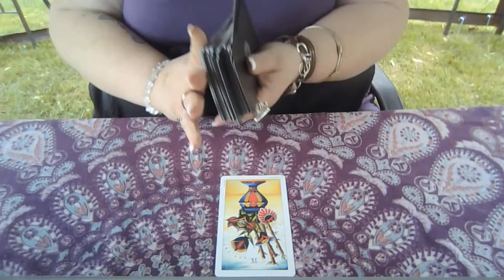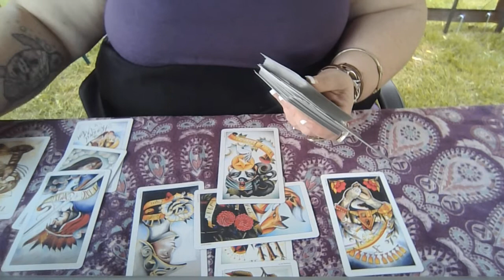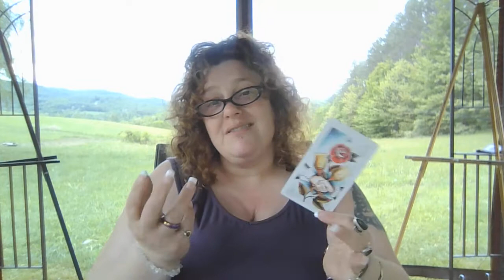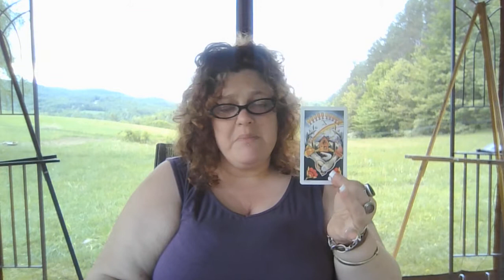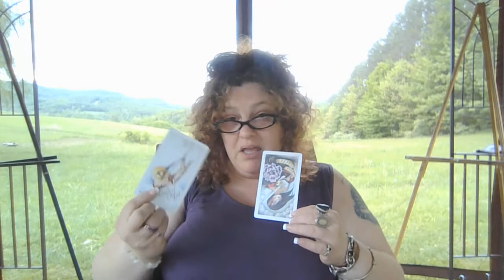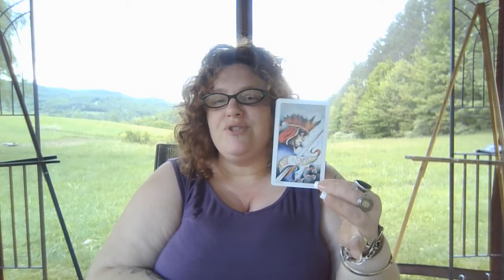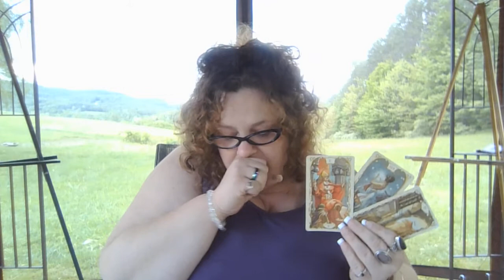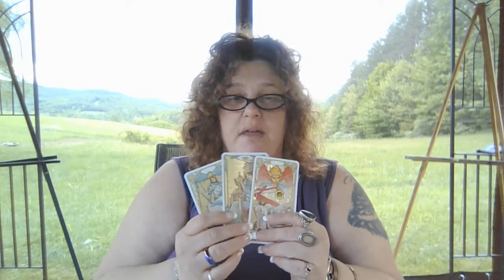Virgo End of May 2021: Hang in there Virgo. Its all in Divine timing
Personal Readings and Shamanic Counsel are confidential and done by appointment only.
Keep an eye out for Strega Crafts and Creations, as well as, some of the many workshops and classes via Villagio Strega.

Tarot and Oracle Decks:
Eight coins: Tattoo Tarot
Tarot Mucha: Loscarabeo.com
Golden Art Nouveau: Loscarabeo.com
Tarot of the Divine: Yoshi Yoshitani
The Good Tarot: Collette Baron-Reed
Tarot Familiars: Lisa Parker
The Rider Tarot Deck: Waite Tarot
New Century: Rolf Eichelmann
The Light and Shadow Tarot: Goepferd and Williams
The Toth Tarot Deck: Aleister Crowley
The Halloween Tarot: Kipling West

Medicine Cards: Sams and Carson
Wisdom of the Oracle: Collette Baron-Reed
Goddess Guidance Oracle Cards: Doreen Virtue
Archangel Oracle Cards: Doreen Virtue
Animal Spirits Knowledge Cards: Susan Seddon Boulet
Whispers of Lord Ganesha (Ganapati): Angela Hatfeild
Crystals The Stone Deck: Andrew Smart

About the animals: There is a menagerie of creatures you may encounter in any number of videos. All are well cared for and fully monitored and vetted at appropriate times. I am an animal lover and caregiver by nature. Hence why there is so many. I also seem to have a particular kinship with birds.
About Belly Dance: Never deny a goddess the chance to dance! It is my personal belief that Belly Dance in all its forms not only strengths the physical body but, the immune system as well. It builds confidence and community. It has been a self-expressive passion of mine for over 20 years and I love to teach. I chose American Tribal Style and Tribal Fusion for its versatility and grounded movements that once you learn the cues can take you to many surprisingly fun and interesting places.
About Shamanic Counsel: Let me be clear here, this is not a "religion" it is a way of life. While its foundation may be found to be "spiritual" its true meaning lies within honoring and living within a symbiotic relationship with not only our Earthly environment but, the universe at large! With that said, key components to any shamanic counsel are founded in the belief we are able to "ask our ancestors" for guidance and support. More so, we can also ask the universe at large at any time for a sense of direction, purpose, abundance, clarity, and release. I am simply a conduit for this energetic exchange. My job is to deliver the messages, when asked AND caretake the energy of all loving things along my path. Much like a gardener would tend to vegetables.  Anyone, (I mean ANYONE) has this capability. After many, may years of experiential practice, I have been able to refine and work with spirit messengers to guide me with intentions and answers when in a trance state. As above, so below are the terrains I work within order to achieve these messages. Always and forever grateful for this knowledge and wisdom to be shared.

About Strega Crafts and Creations: This is my hobby mixed with spiritual and medical wisdom. It also allows me maintain a balance in my life, as well as, express myself creatively. That latter part is especially important for me to have peace of mind. I create spiritual crafts and tools. I am a multi-media painter, and seasonal crafts woman. I love working with plant and mineral medicine, and have been learning it since I was a child. I grew up on a drum set, and spent many years dancing at Pow Wows prior to discovering Arabic rhythms and hand drumming. These too are my outlets.

My college educated professional life: What a paradox! 20+ years in the nursing profession, 7+ years in the psychology field with more education to go. My heart is an anthropologist and I love traditional medicines.